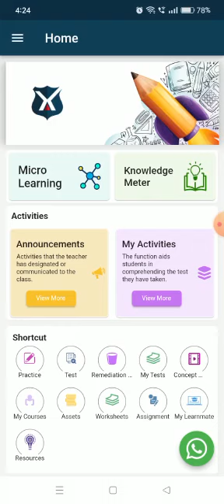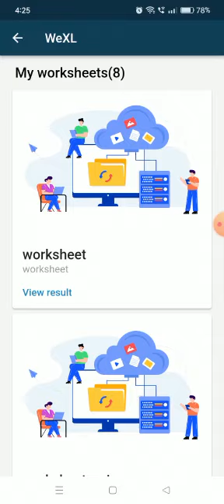Worksheets Feature -student (Mobile App)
WeXL is a microlearning enabled learning and teaching platform that helps the stakeholders of education connect together and make a difference in the way academics are imparted to students.